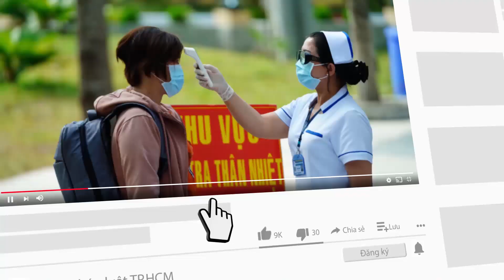Ô tô cảnh sát tông xe khách đỗ bên đường ở quận Phú Nhuận - PLO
(PLO)- Chiếc ô tô cảnh sát đâm trực diện vào xe khách 45 chỗ đang đỗ bên đường ở hướng ngược lại.